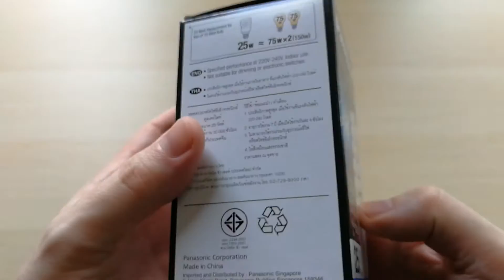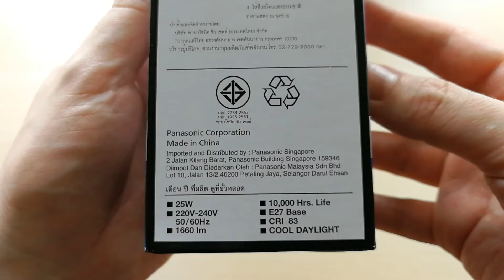Panasonic Energy Saving Light Bulb 💡💰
Panasonic Energy Saving Lamp 25W
Type: Spiral
Type of light source: Fluorescent
Color Temperature: Cool Daylight
Lumens: 1,590 lm
Wattage: 25W
220V-240V

Energy Saving Lamps are sources of artificial light that employ advanced technology to reduce the amount of electricity used to generate light, relative to traditional filament-burning light bulbs.